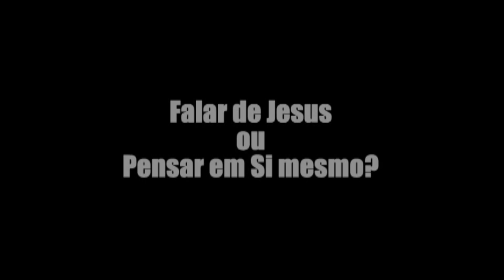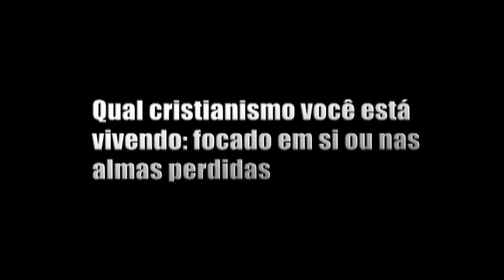Congresso Jovem IBV 2 parte